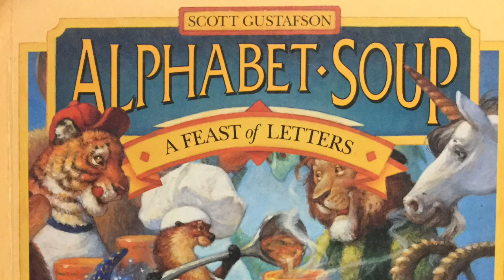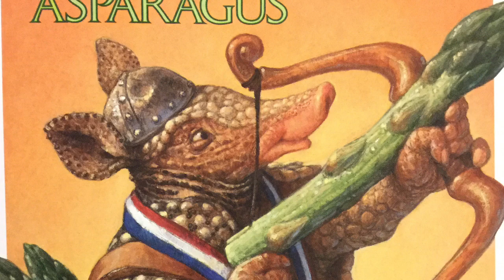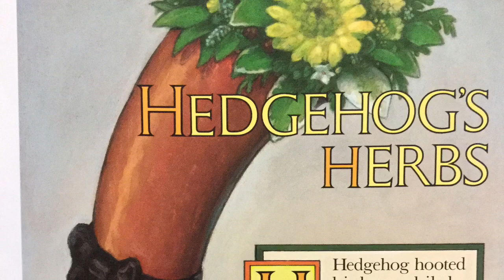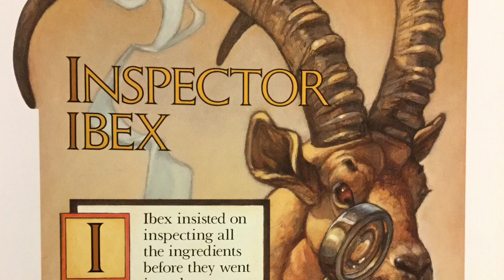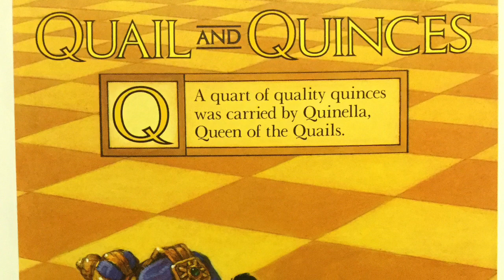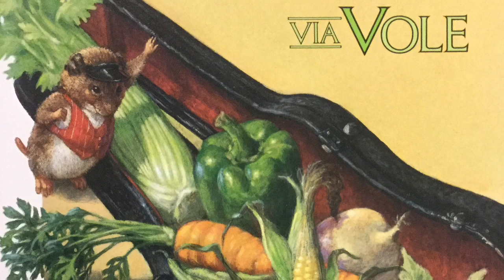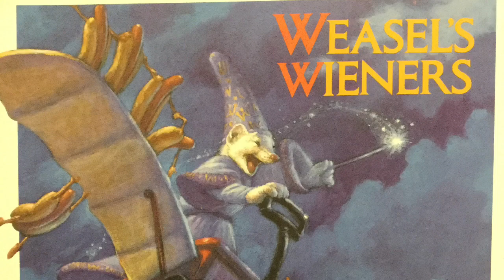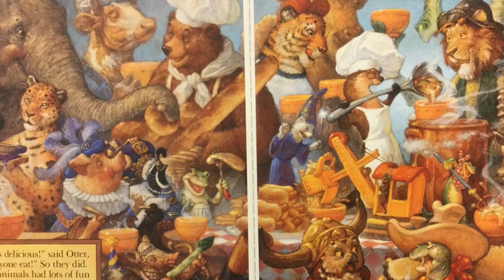Alphabet Soup: A Feast of Letters by Scott Gustafson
Otter is having a party and invited all his friends to bring their favorite ingredients! Written and illustrated by Scott Gustafson.